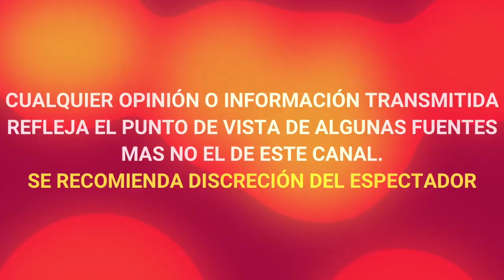¡ DE ULTIMA HORA ! QUERIDA CONDUCTORA, LUZ MARIA ZETINA SE DESPIDE DEL PROGRAMA "SALE EL SOL"